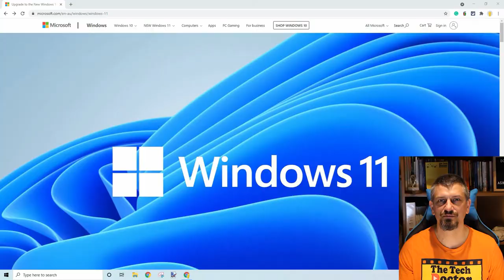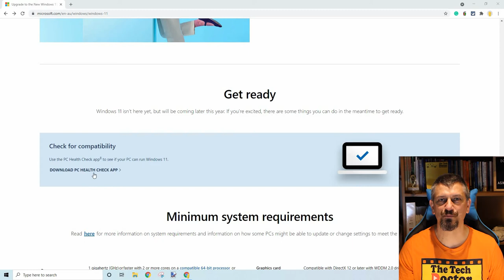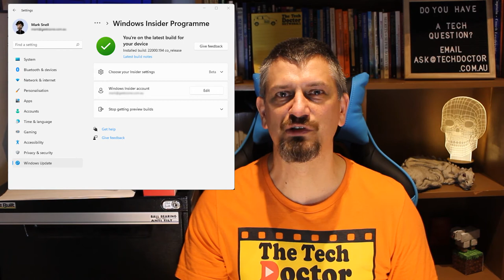179: Windows 11 Are you Ready? The PC Health Check is here. (Compatability Check)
With just a few days left until the release of Windows 11, we can now finally download the PC Health Check (Compatability Check) to see if we will be able to automatically upgrade to Windows 11

Repair it when it breaks